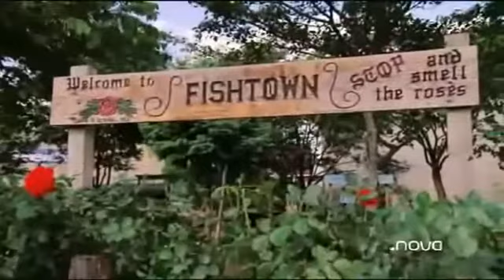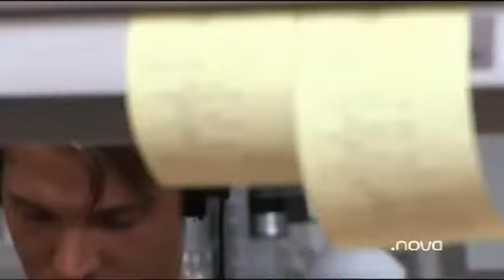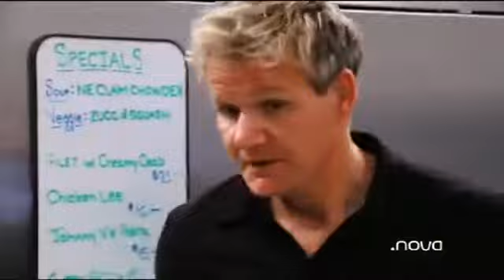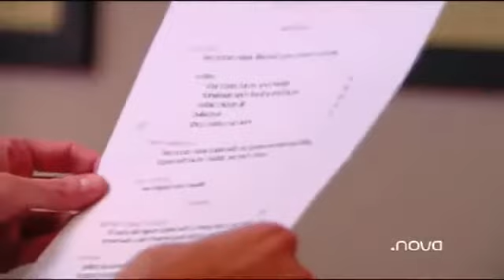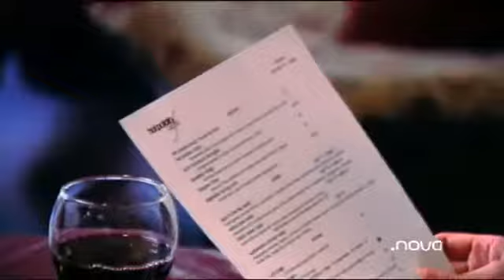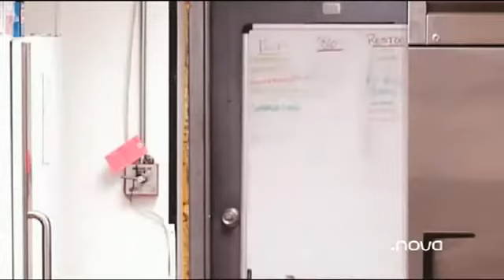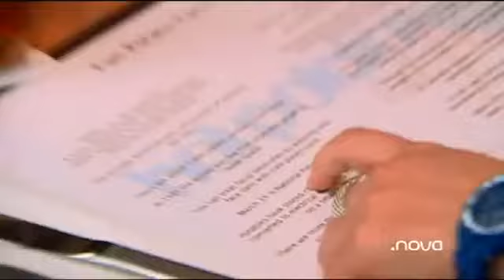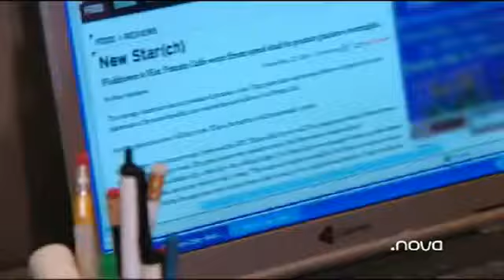Pesadilla en la Cocina Hot Potato Cafe